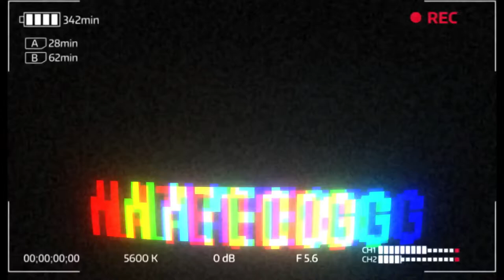Off-White Jordan 5 VS Yeezy QNTM Basketball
YEEZY Verses Off-white which pair had the better Allstar Release!!
in this video we take the Off-white jordan 5 and we put it up against the Yeezy Quantum!!!